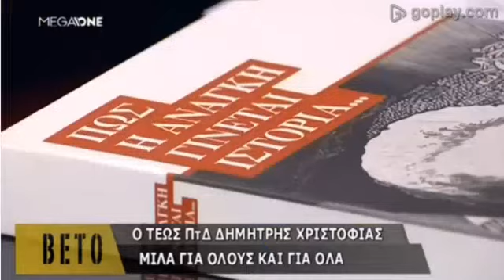Να επιμείνουμε σε λύση ΔΔΟ δήλωσε ο Δημήτρης Χριστόφιας (Βίντεο)